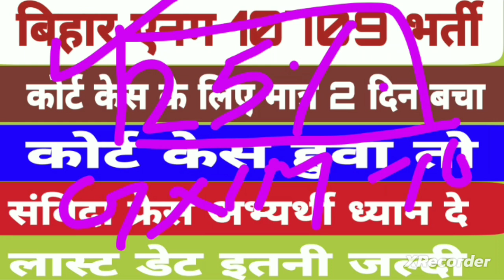Bihar Anm 10709 एग्जाम कोर्ट केस|Btsc Anm 10709 एग्जाम के लिए संविदा एनम को अंतिम मौका बस दो दिन शेष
Btsc Anm letest News live
Bihar Anm 10709 exam update
Btsc Anm Result live
Btsc Anm 10709 court case